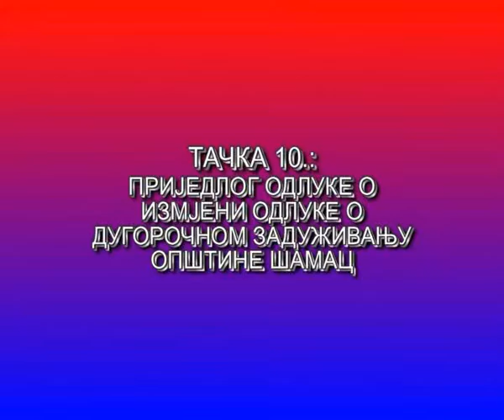31. сједница СО Шамац - тачка 10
Приједлог одлуке о измјени одлуке о дугорочном задуживању Општине Шамац